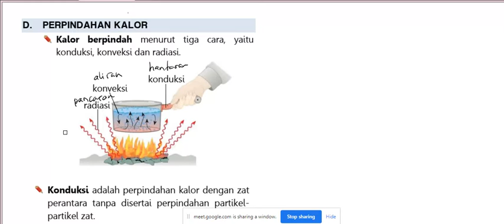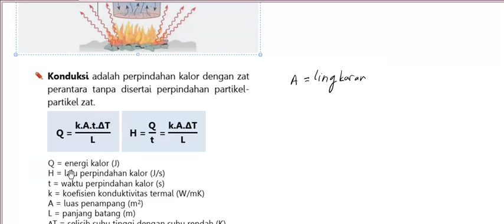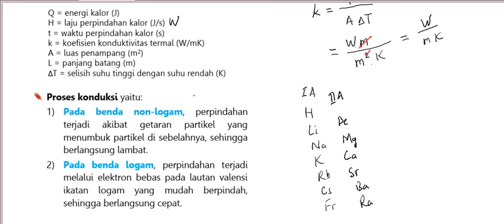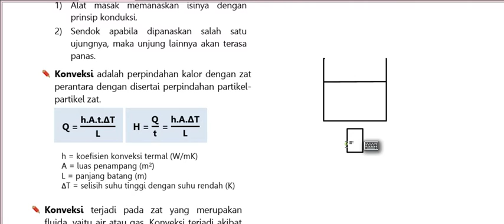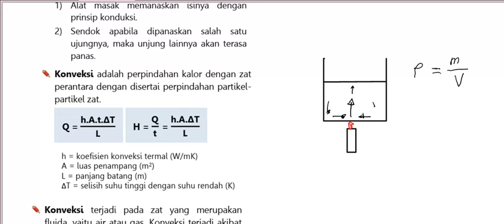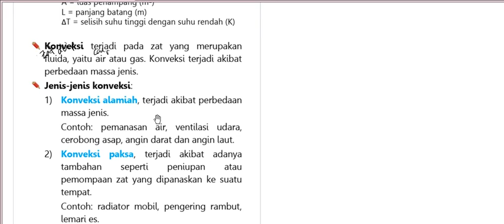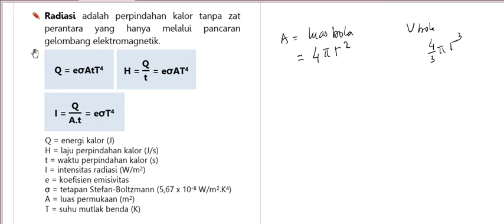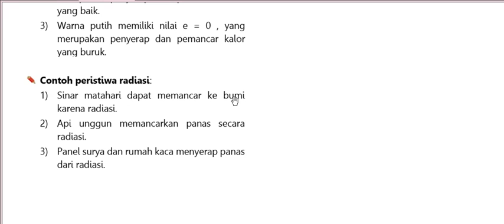Perpindahan Kalor XI MIPA 4 041121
Suhu dan Kalor
Perpindahan Panas